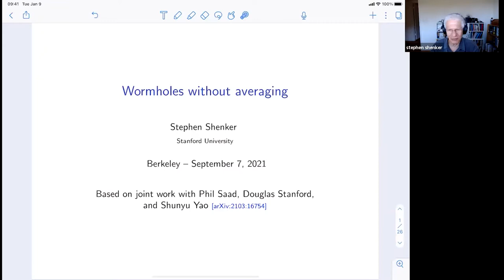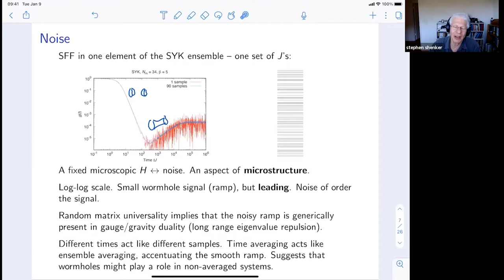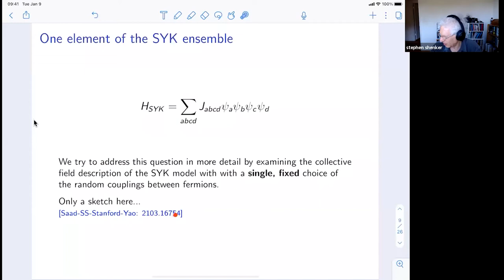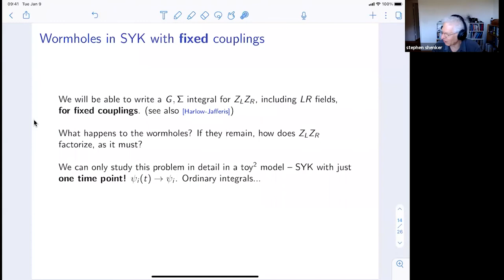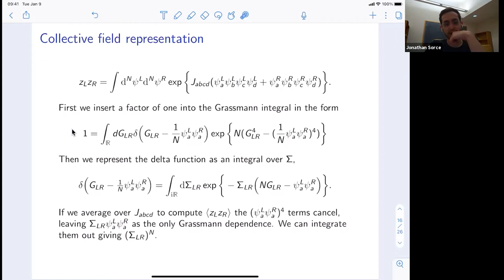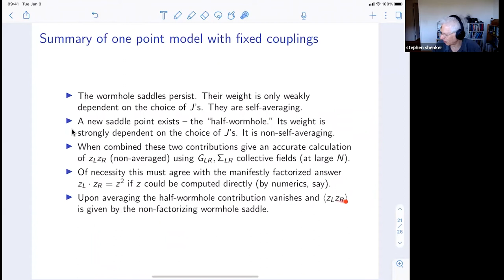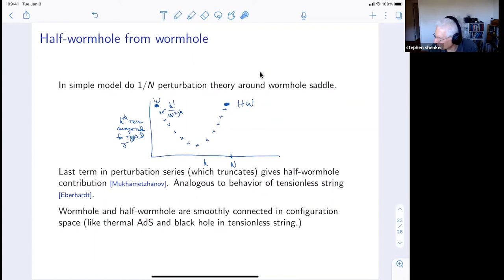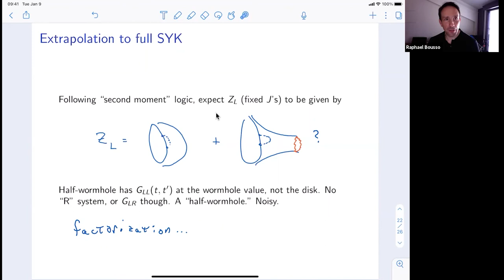Steve Shenker: Wormholes without averaging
Presented as part of the Berkeley Center for Theoretical Physics string theory / HEP-QIS seminar on September 7, 2021.